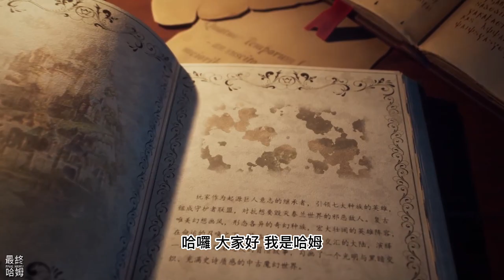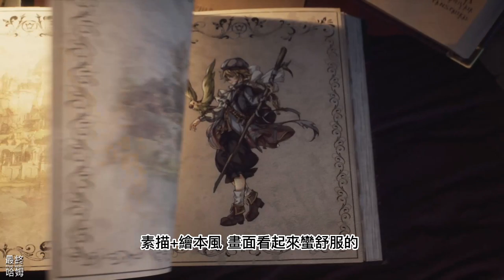【哈姆手遊試玩】《異世代:光與魔法》12月14日 開啟公測 歷史偉人題材的放置策略卡牌冒險遊戲 | 預約突破 200W 覺醒神石自選寶箱、233抽大禮包、有貓皆吉、限定主角時裝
來了來了，我們將於12月14日10點公測～冒險家們敬請期待！！！
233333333這是有史以來最讓人愉悅的福利！預約就送233抽，稀有偉人馬可波羅、南丁格爾全部到手！首日登錄千古偉人全員到齊，全紫卡開局讓你233333笑著進場！

【我成功只因我有決心，決心躺下—拿破崙】
丨無間斷冒險遠征，擼貓爽領百萬戰利品！
丨與英雄親密互動，資源獎勵隨機放送！

【奇聞！中國1分鐘等於威尼斯60秒—馬可波羅】
丨組成中古探險隊，從大航海前進羅馬競技場！
丨跨品類融合副本，Roguelike大富翁換著玩！

【別和他拼策略，嘗試切他中路—瓦特】
丨輕策略自由配組，四保一全坦流任你開發！
丨養成五人活全家，資源不再限制你的玩法！

【可以靠實力，我偏要靠顏值—貞德】
丨收集史詩級英雄夥伴，斯巴達變你Brother！
丨解鎖不為人知的故事，激活額外羈絆效果！

【謝謝你，我的公頻紅包超人—南丁格爾】
丨公頻紅包隨機送，手速秒搶實現紅包雨自由！
丨金幣經驗資源多，這年頭靠聊天就能成長！

和歷史書上的偉人們一起放肆冒險，豎屏挂機，好玩不累，輕鬆探索神秘世界。
預約即可躋身有貓階級，限量版貓貓時裝先到先得！

1.《異世代:光與魔法》是一款歷史偉人題材的放置策略卡牌冒險遊戲，於 2022 年 12 月 14 日上午 10 點正式上線。平台預約冒險者數量突破 200W ，獎勵：覺醒神石自選寶箱、233抽大禮包、有貓皆吉、限定主角時裝...等等。

2.很久以前魔族通過一塊邪惡魔晶從天外來襲，泰蘭守護者奮起反抗竭盡全力終將魔晶擊碎。大戰過後每個種族負責守護一塊碎片，以防止魔晶合體復活，世界迎來了短暫的和平。好景不長，魔晶陸續甦醒，向黑暗呼喚，為了守護泰蘭，英雄再次集結，踏上新的征程。

3.遊戲玩法是常規的放置類卡牌，採用五人組隊即時戰鬥，下方頭像點擊施放技能，人物雖然是 Q 版風格，戰鬥動作頗為細緻，沒有紙片人的感覺。

4.整體美術畫風與音樂都在水準之上，素描+繪本風畫面看起來蠻舒服的，以放置 RPG 來做比較可以給到"上"的水平。